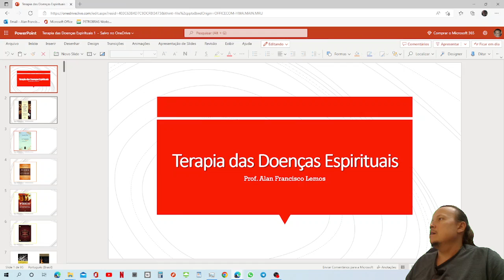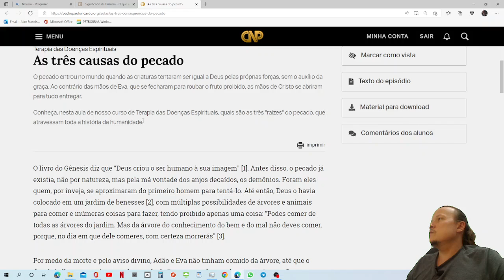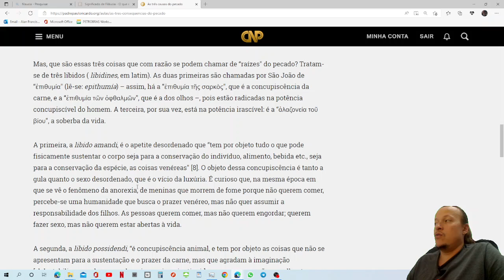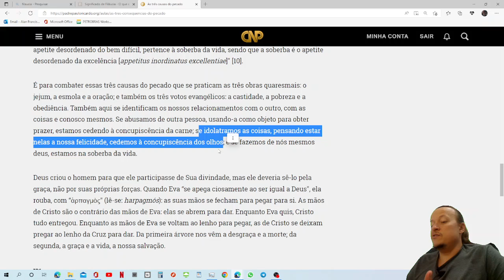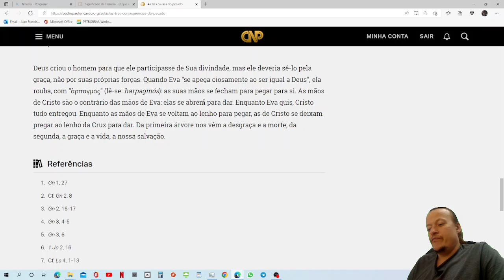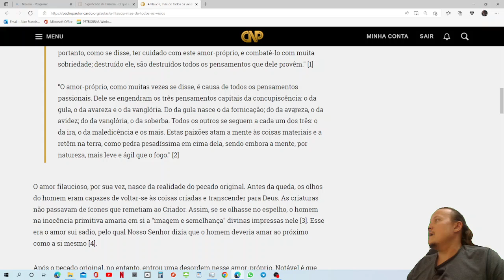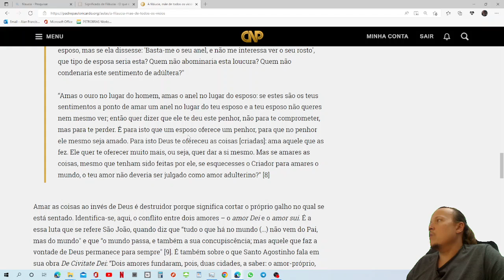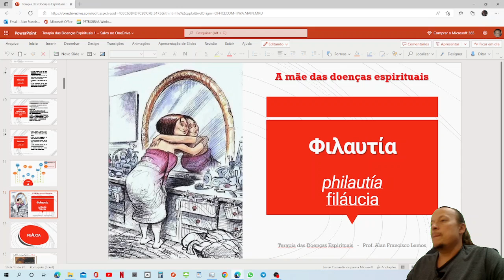2. PHILAUTIA - O amor desordenado de si para si - Terapia das doenças espirituais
Prof. Alan Francisco Lemos
Conheça a filáucia, a mãe de todas as doenças espirituais, e saiba como evitá-la.